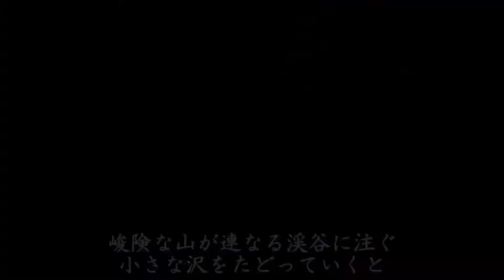【払沢の滝】かつて滝壺に変幻自在な大蛇が棲んでいたという伝説が残る美しい滝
東京西部、山深い檜原村にある村自慢の景観の一つ、払沢の滝。夏祭りでライトアップされた幻想的な姿は人々を魅了し、そして極寒の冬に滝が凍り付く姿もまた、人々を魅了します。今回は、村の梅が満開になる3月の払沢の滝の姿を紹介します。